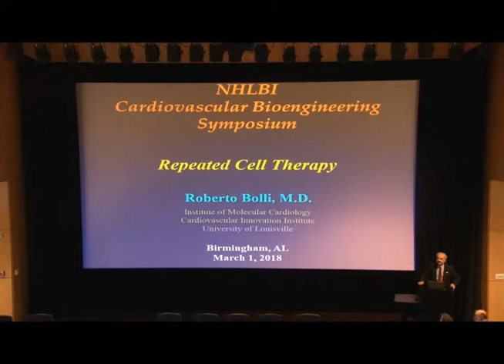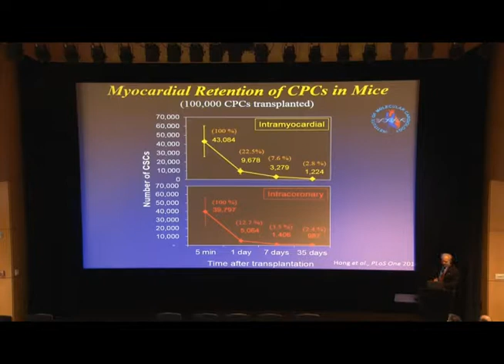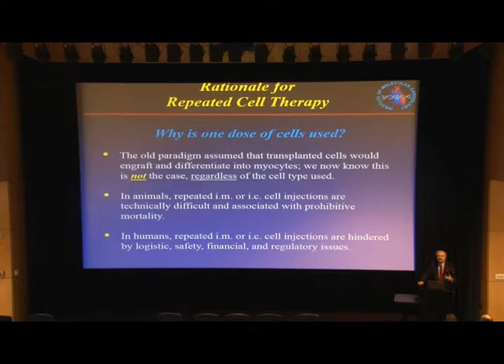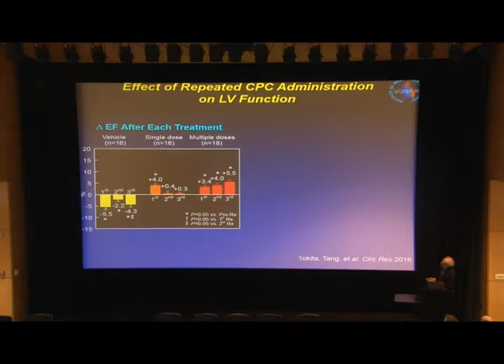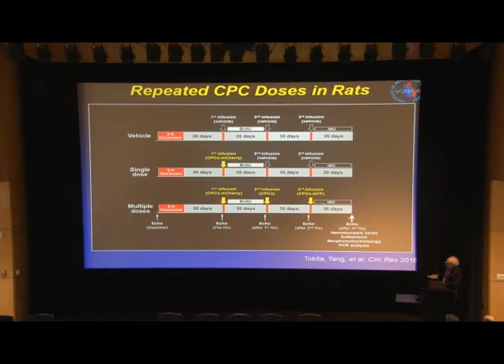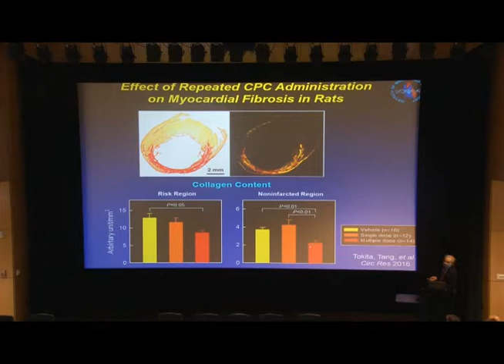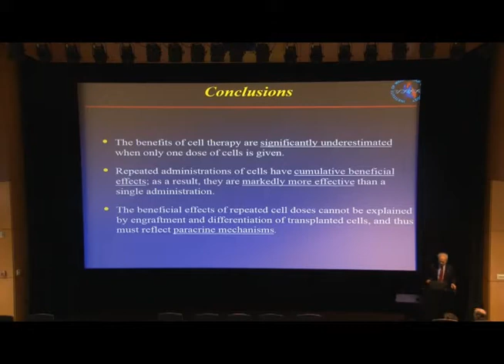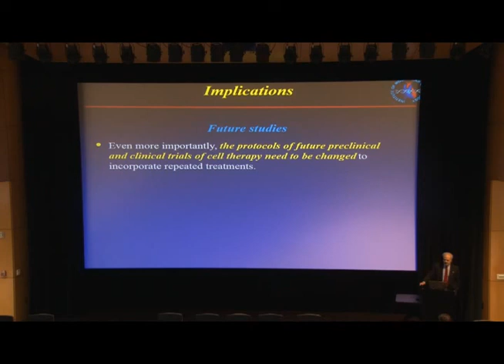Roberto Bolli, M.D. at the 2018 CVBE Symposium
"Repeated Cell Therapy"